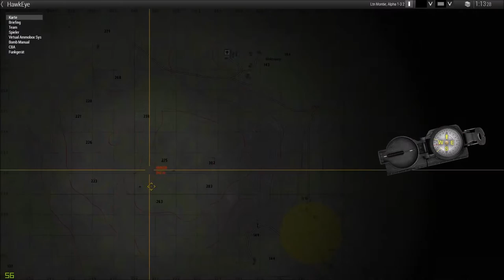ArmA 3 [HD] Doomsday Tag 1 24.09.2016 [Deutsch\German]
FAQ

Q: Auf welcher Hardware spielst Du?
A: DELL Alienware X51, OS: Windows 8.1 Pro 64-bit, CPU: Intel® Core™ i7-3770 CPU
@ 3.40GHz (8 CPUs), RAM: 16 GB RAM, Grafik: NVIDIA GeForce GTX 660, Display: 2x
Samsung S24C350, Tastatur: Logitech G15, Maus: Logitech G700, Headset: Sennheiser PC320

Q: Womit nimmst Du die Videos auf?
A: Ich nutze NVIDIA Shadowplay zur Aufnahme, rendere mit Windows Movie Maker und der
Schnitt erfolgt mit Video Pad Video Editor.

Q: Spielt Ihr nicht mit der 3rd Person bzw. Außenkamera?
A: Immersion in ArmA 3 ist uns extrem wichtig. Aus diesem Grunde gibt es bei uns lediglich die First Person bzw. Ego Perspektive.

Q:Spielt Ihr nur gegen die KI oder auch gegen andere Spieler?
A: Größtenteils werden COOP-Events gegen die KI gespielt. Allerdings gibt und gab es bisher auch TvT-Events gegen andere Spieler und Gemeinschaften.

Q: Was für Mods benutzt Ihr?
A: Wir nutzen ein breites Spektrum an Modifikationen. Die Aufzählung wäre jetzt allerdings etwas lang.

Q: Wo kann ich mich bewerben?
A: Willst Du dich direkt bewerben, kannst Du gerne unser Bewerbungsformular nutzen

Q: Darf ich bei Dir/Euch mal mitspielen?
A: Eine Teilnahme an einem offiziellen Event der 1st Division ist erst nach einer Aufnahme in diese möglich.

Q: Ich habe einen Clan/Gruppe und möchte mit und/oder gegen Euch spielen. Was muss ich machen?
A: Nimm mit uns Kontakt auf per Mail "info[AT]1st-catd[DOT]de" oder besuche uns auf unserem Teamspeak Server. Die notwendigen Informationen findest Du auf unserer Webseite.